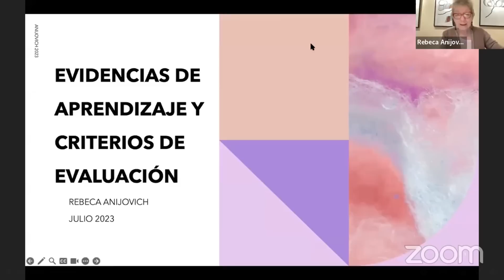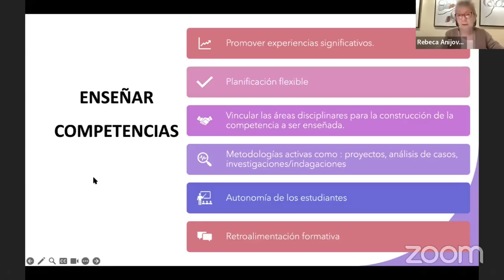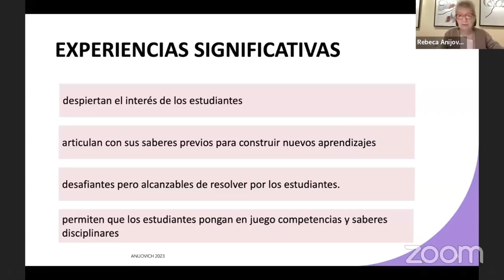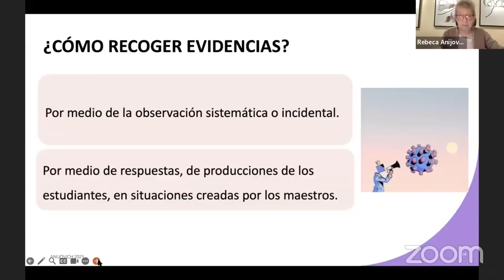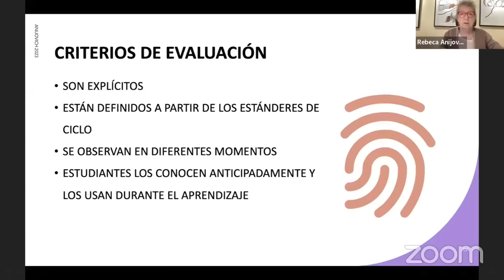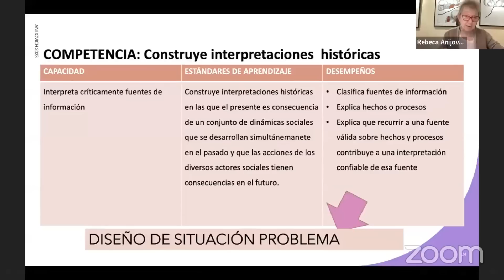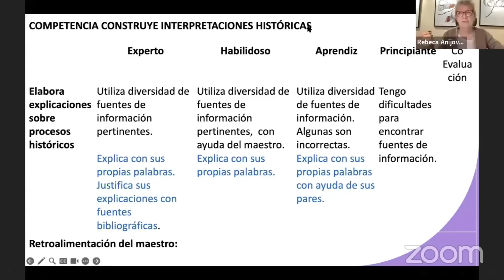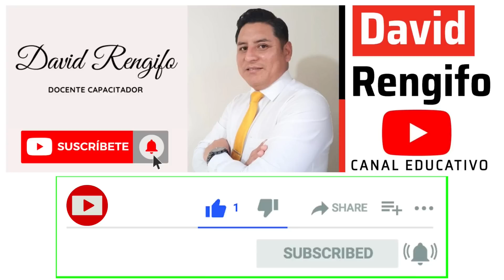EVIDENCIAS DE APRENDIZAJE Y CRITERIOS DE EVALUACIÓN | REBECA ANIJOVICH